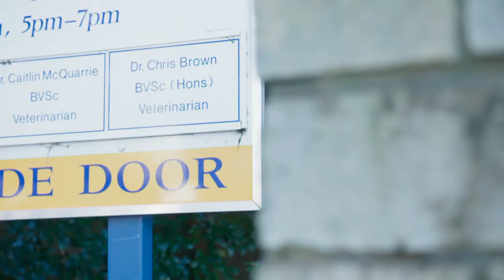Dr. Chris Meets A Bondi Vet Super Fan | The Living Room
Eleven year old Emma gets the surprise of her life when she joins Dr. Chris for a day at the Bondi Vetinary Hospital.

Want to watch full episodes? Tune in to The Living Room 7.30 Fridays on 10, or catch up on 10 play